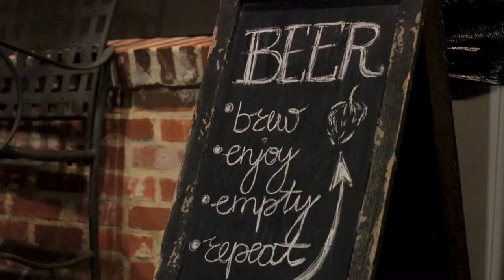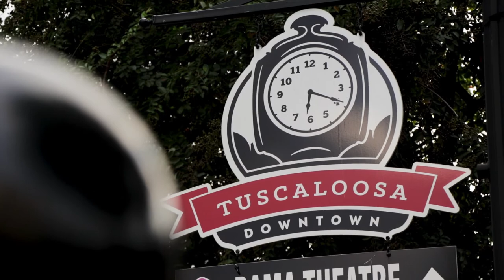Black Warrior Brewing Company | Mini-Documentary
A mini-documentary on a Tuscaloosa brewery, the Black Warrior Brewing Company. Special thanks to one of the co-owners, Eric Hull, for interviewing!

Directed and shot by Lance Holmes

Audio by Braedan Snow